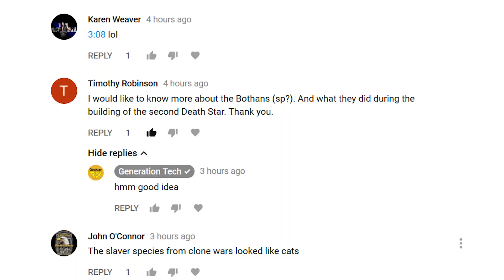How Many BOTHANS Actually DIED? Death Star II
We all know a lot of Bothans died getting those plans to the rebellion in Star Wars Return of the Jedi, but what actually happen was their sacrifice really that great?

Shadows of the Empire Novel
Shadows of the Empire Dark House Comic